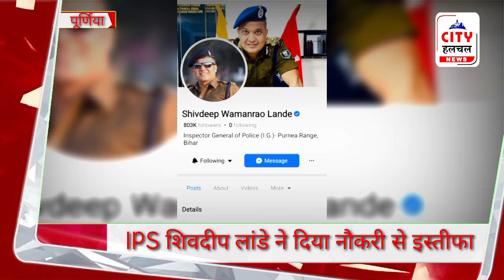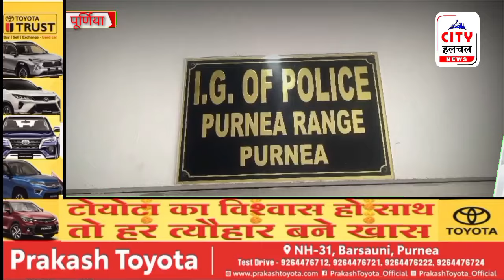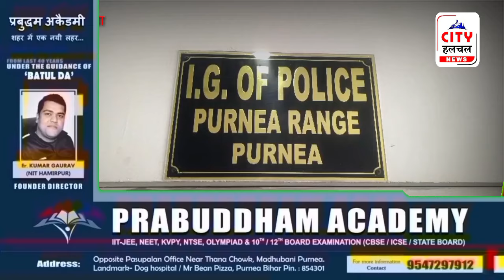IPS शिवदीप लांडे ने दिया नौकरी से इस्तीफा, बताई यह वजह@cityhalchalnews4885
IPS शिवदीप लांडे ने दिया नौकरी से इस्तीफा, बताई वजह@cityhalchalnews4885